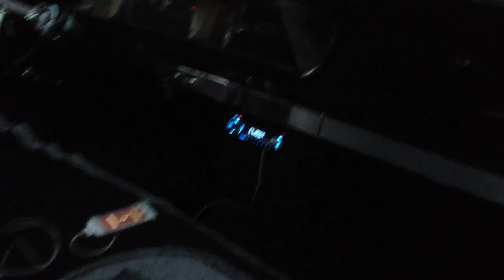Impala 66 lowrider oldies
Lowrider impala 66 4 door sport sedan hardtop denver co